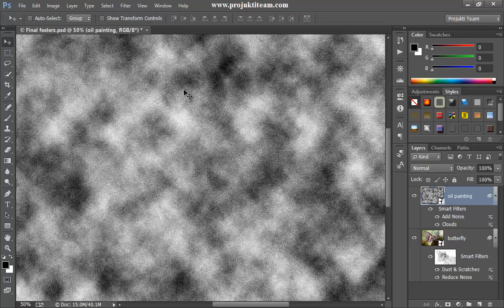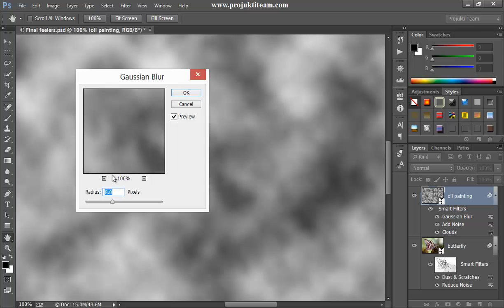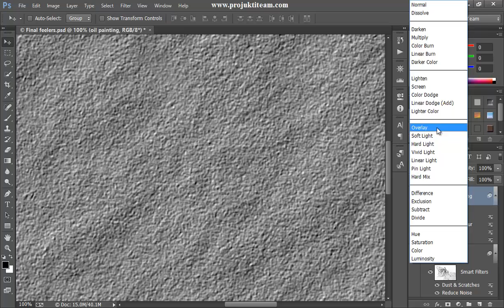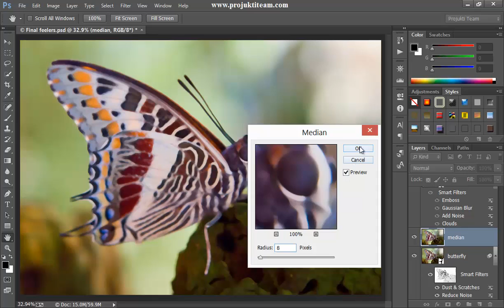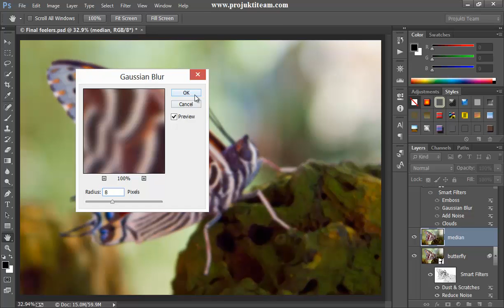Tuto 62 Oil Painting Effect